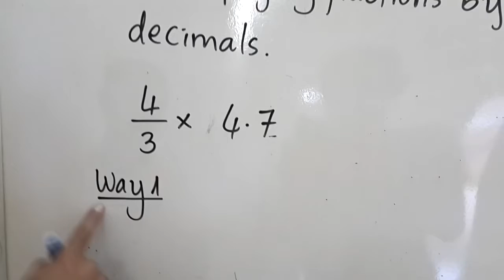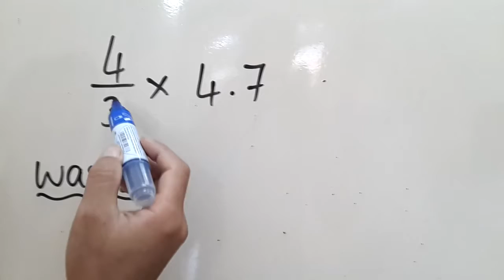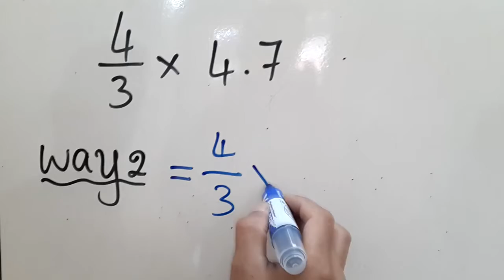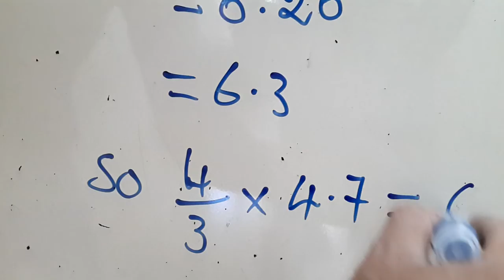Multiplying Fractions by Decimals part 1-ការគុណប្រភាគនឹងលេខទសភាគ